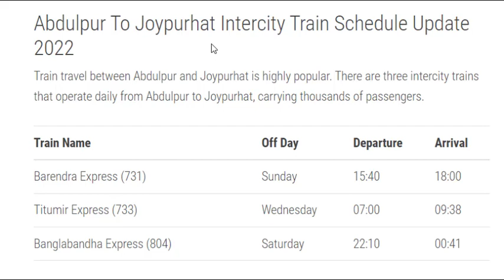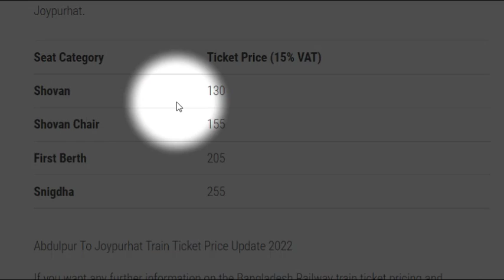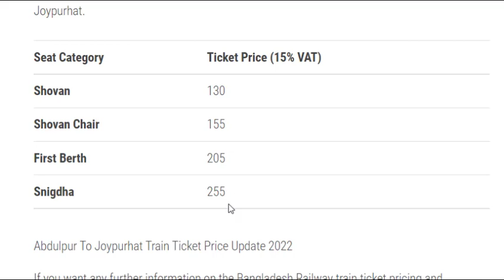Abdulpur to Joypurhat Train Schedule & Ticket Price Updates | PortalsBD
In this video, we will show you Abdulpur to Joypurhat Train Schedule and Ticket price with updated information of the current year.
This video is particularly made for those who want to listen the train schedule of Abdulpur to Joypurhat route rather than reading them.
Mainly our intension of making these videos of Train time table and ticket price for the people who wants to save their time searching for the real data about Abdulpur to Joypurhat train schedule.
Besides, a noble cause also included here which is about the blind people. They can at least listen by their own ears even if he or she is not able to see anything.
These type of informational videos can guide them by providing the right information.

If you want to read the source article, feel free